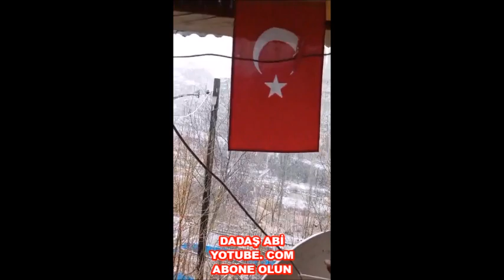NAMI DİYAR ANZAV DERE